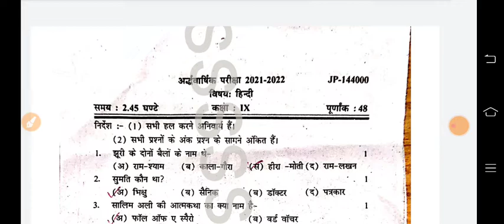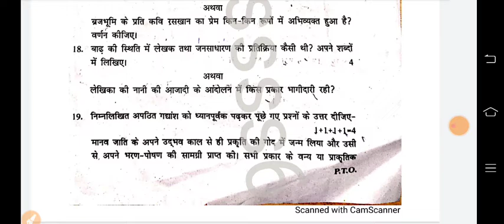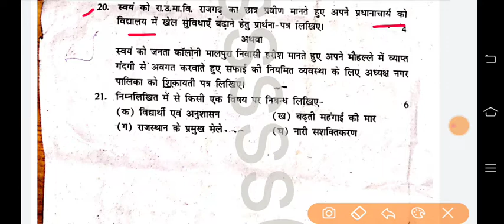यही आएगा - Class-9 अर्द्धवार्षिक हिन्दी मॉडल पेपर Halfyearly Exam Hindi paper कक्षा -9